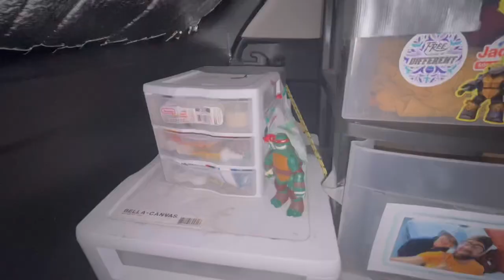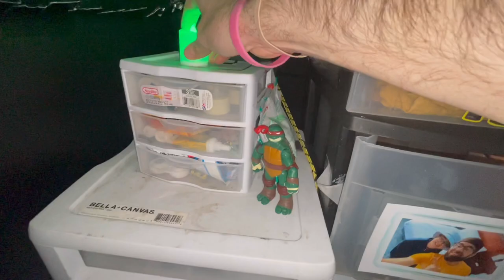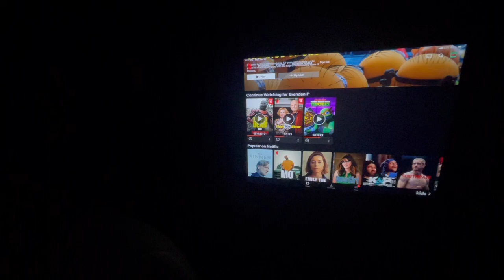Stealth Car Camping In A Casino Parking Lot | Playing A Little PAC MAN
Join me as stealth camp for the first time in a Casino parking lot, play some Pac Man and watch some Netflix! Let’s give it a whirl!